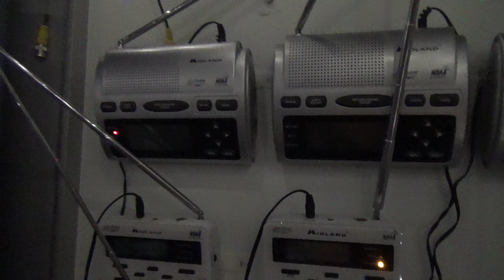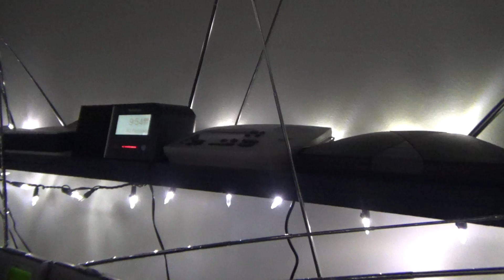Special Marine Warning on KWO35 (8/4/22) (EAS 8808)